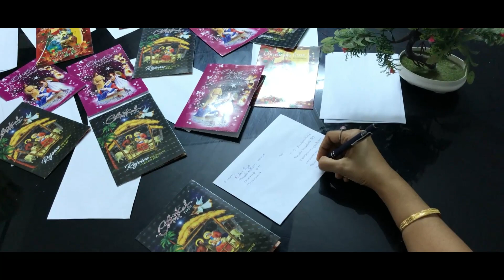ഒരു തകർപ്പൻ ക്രിസ്തുമസ് ഗാനം | Swargeeya Sammanam | Yudhayayile Bethlahemil |New christmas Song 2022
Album : Swargiya Sammanam
Song    : Yudhayayile Bethlahemil
Lyrics   : Mr. Reji John.
Orchestration & Mixing   : Mr. Nelson peter ( Nelson Muzik Studio Sharjah)
Final Mastering : Mr. Tom Cyriac ( T-Track Studio Ireland)
Lead Vocal : Mr. Rijo John & Ms. Riya Thomas.
Chorus: Mr. Frinson ,Ms. jesmi, Mr.Rijo ,Ms. Ashley & Mr. Aji.
Video Lead Vocal  : SM Audio Console Thrissur.
Video Editing: Chetana Media Institute Thrissur ( sajesh)
Camera : Prathesh, Thomas, Bibin, Riya
Special Thanks
For Paryers and Spiritual support - Fr.Varghese Kozhippadan OFM Cap- Asst. Parish Priest. St.PAULS CHURCH  - ABU DHABI, UAE.
For Childrens Dance support- Ms. Joslin Glito & Gitty Reeson
For Crib Arangements - Ms. Rosa Thalakulam & Family.
For  Special Thanks For All Team -

ANTI-PIRACY WARNING
This content is Copyright to Mediacafe Online . Legal action will be taken against those who violate the copyright of the following material presented!

MEDIA CAFE
Online Promotions  | Youtube Marketing | Advertising